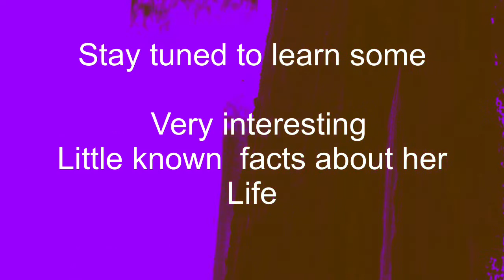Paint a FRIDA KAHLO and Her Pet Menagerie !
Click the next link in the video hop!

  All times are in Pacific time! 9:15 Martha from ilove2paint
  9:30 Eleni S-artstuff
  9:45 Amanda Trought
 10:00 Diana Art
 10:15 Archu's Art World
 10:30 Nina Fickett Designs
 10:45 Mural dreams by Laura
 11:00 MrsGigi Crafts
 11:15 Mixed Creativity by Marie
 11:30 Britta Mindartdk
 11:45 Mona L Creates
 12:00 Peg Adkins Robinson
 12:15 Shel Paper Ocotillo Studio

PRINTS OF MY ORIGINAL ART (ARCHIVAL AND ON MERCH)

😍😍😍 FOR MY ORIGINAL L ART-  EXCLUSIVELY  AT My Etsy shop (SerenityArtbyDiana)

Water Gun Painting ! How to De-Stress with Art